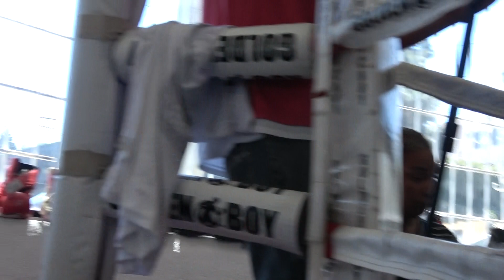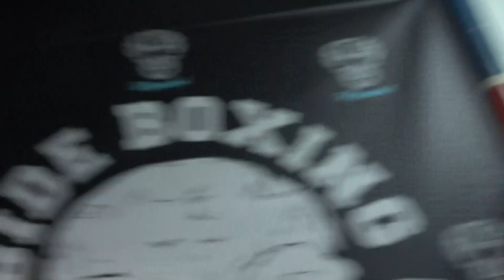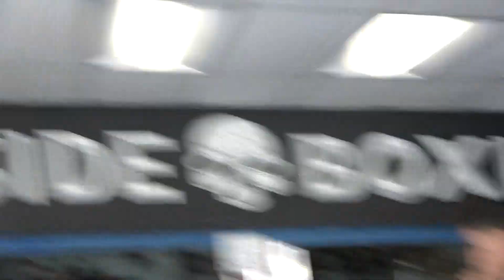HECTOR TANAJARA MEDIA WORKOUT EsNews Boxing